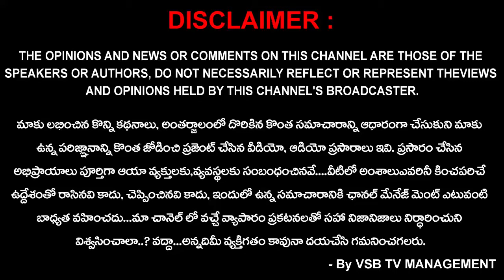సుమారు 19 లక్షల విలువైన గంజాయి స్వాదీనం... || VSB TV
తూర్పుగోదావరి , చింతూరు మండలం ఏడుగురాళ్ళపల్లి సమీపంలో అనుమానాస్పదంగా నిలిపిఉంచిన అరటిపండ్లు లోడుతో ఉన్న ఐచర్ వ్యాను తనిఖీ చేయగా 650 కేజిల గంజాయి లభ్యం. దీనిపై కేసు నమోదు చేసి దర్యాప్తు చేపట్టిన చింతూరు పోలీసులు. ప్రస్తుతం పరారీలో ఉన్న నిందితులను గుర్తించేందుకు  పొలీసులు గాలింపు. పోలీసులు స్వాధీనం చేసుకున్న గంజాయి విలువ సుమారు 19 లక్షల 50 వేలు ఉంటుందని అంచనా.